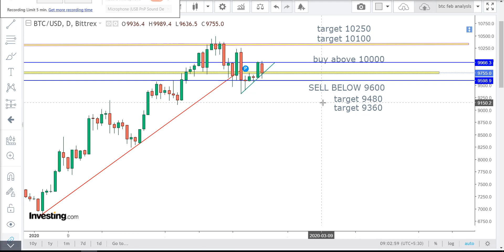BTC English BITCOIN News and analysis for Feb 24 bit coin usd price, bitcoin to inr